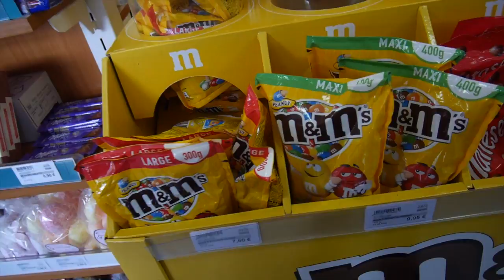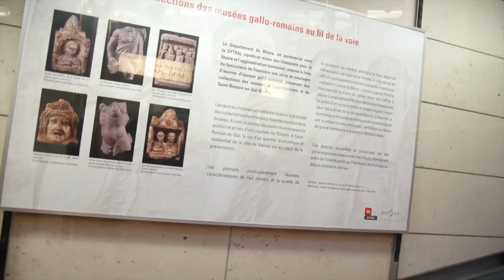Me enfermé en Francia - Paris ♥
Checa acá nuestros videos anteriores en Paris

Gisela ⇥ giselaverdinm
Diana ⇥ dverdinm